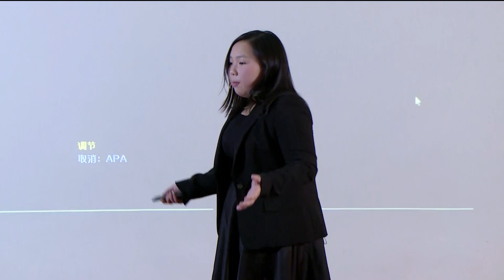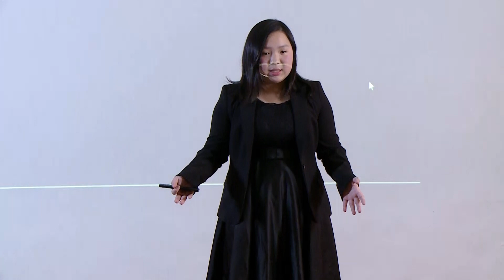Food Safety | Apple Long | TEDxYouth@HuoShaYuZhen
Food Safety hey This talk was given at a TEDx event using the TED conference format but independently organized by a local community.